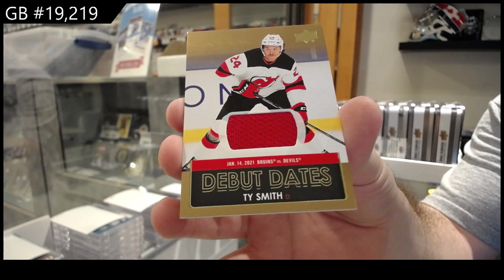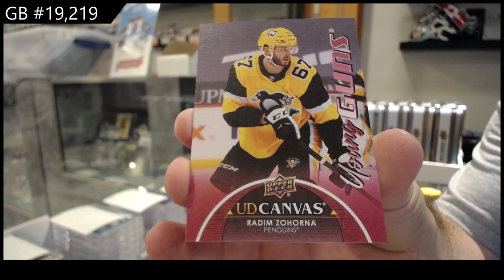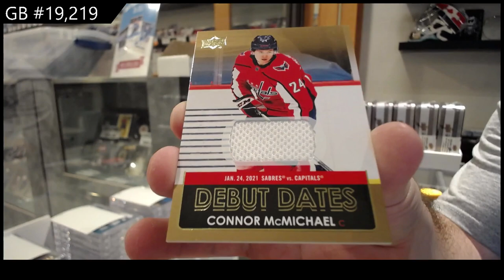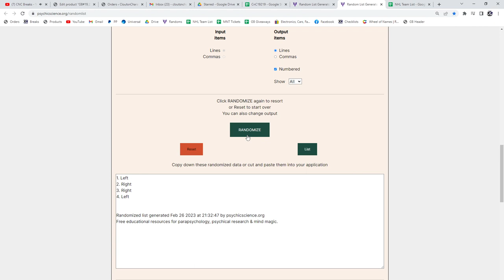21-22 Upper Deck Series 1 Hockey 12 Tin Case Break - C&C GB #19,219